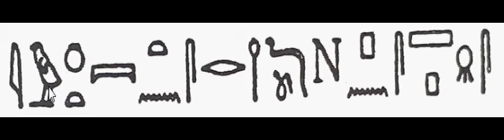00019a Learn Hieroglyphics practically تعلم الهيروغليفية عملياً ،عربي ,English